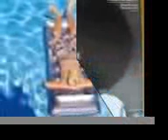"Kickin' Back"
Ashenafi: Alto Sax and Virtual Instruments